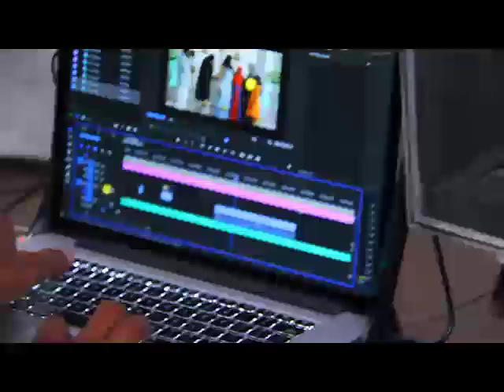Grandfather Movie Location News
Grand Father is a Malayalam comdey movie, directed by Aneesh Anwar after Mullamottum Munthiricharum, Zachariyayude Garbhanikal, Kumbasaram and Basheerinte .